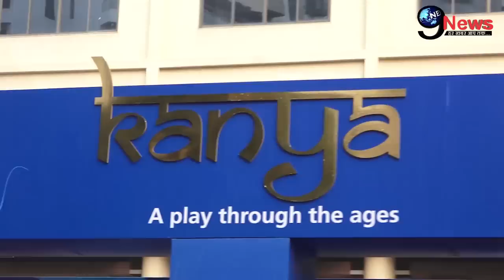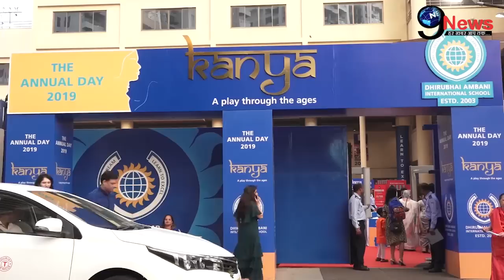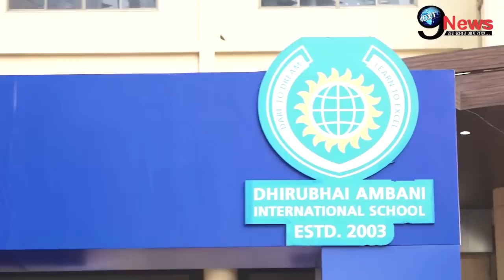करिश्मा की बेटी समायरा ने ऐश्वर्या-आराध्या को देख बनाई ऐसी शक्ल, सरेआम की ये हरकत|Karishma Kapoor